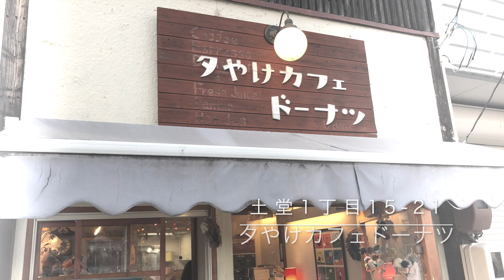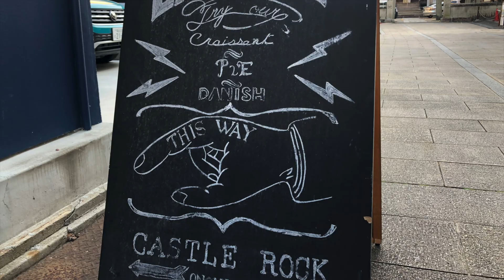【尾道 散策】映画のロケ地周辺にある美味しいスイーツやパンを紹介します！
尾道のスイーツといえば
尾道プリンやクレープが有名でこれらのお店は
連日大行列ができるほどの人気です

今、尾道ではどんどんスイーツのお店が増えています

その中で今回は映画のロケ地周辺にある
気軽に立ち寄れるお店を紹介します

往年の映画ファンの方はロケ地のスイーツといえば
「転校生」「ふたり」のコモンのワッフルが思いつくかも
しれませんが今回は紹介していません

映画を知らない方にもぜひ今回の動画をご覧いただき
尾道に来られる時の参考になればと思います

内容
00:00イントロ
1:08夕やけカフェドーナツ
2:33キャッスルロック
4:12バラ屋
5:28キッチンすからべ
6:51ネコノテパン工場